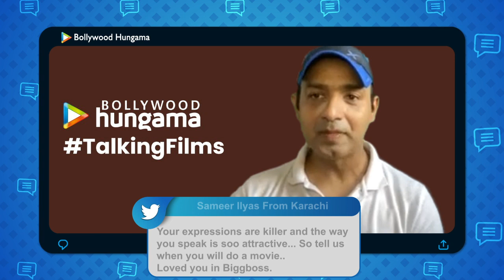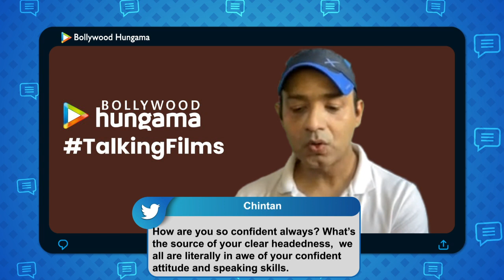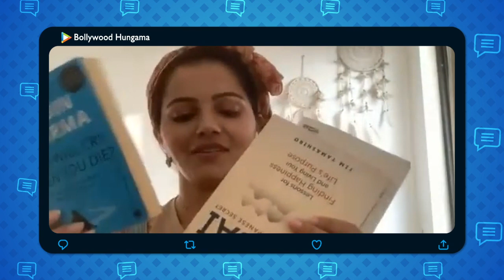Rubina Dilaik: "It'll be GREAT working with Sidharth Shukla, of course I have..."| Fan Questions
RubinaDilaik in an exclusive interview with Bollywood Hungama's Faridoon Shahryar answers some really interesting twitter fan questions. While answering these questions she talks about her show Shakti, SidharthShukla, her movie plans, secret of her clear-headed attitude, Naagin 6 etc. She also tells why she didn't participate in Khatron Ke Khiladi. Don't miss!